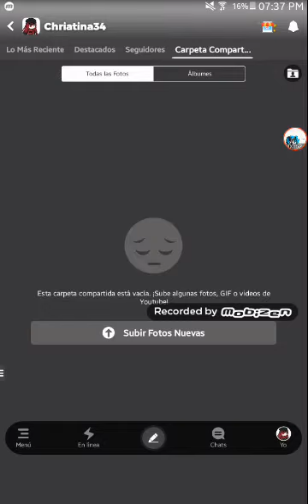Unanse a mi amino (link en la descrpsion